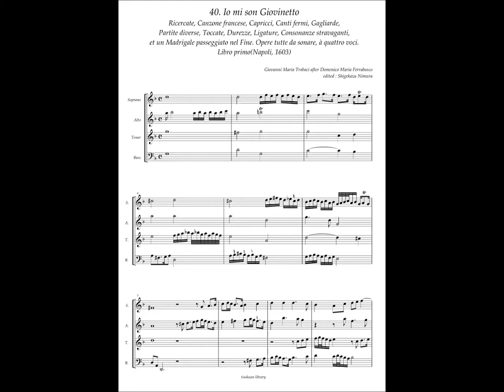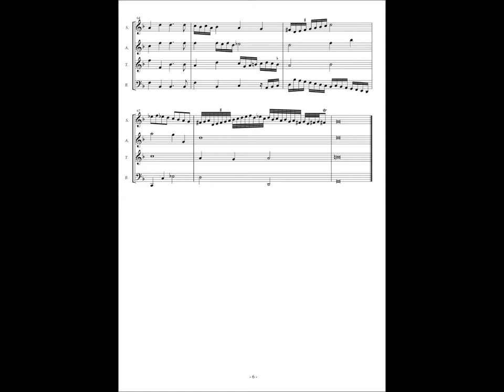G.M.Trabaci, after Domenico Maria Ferrabosco, Ricercate etc Libro 1 No.40 "Io mi son Giovinetto"